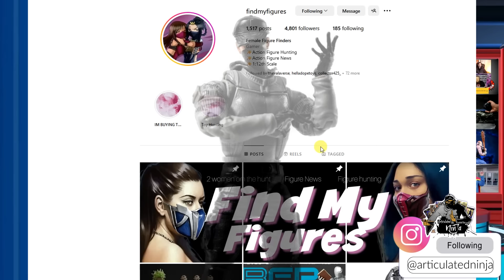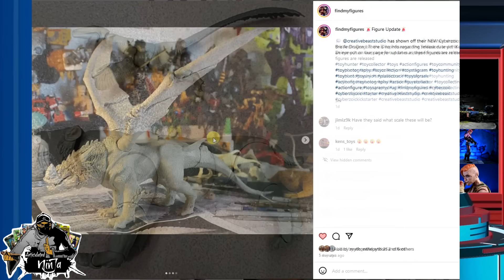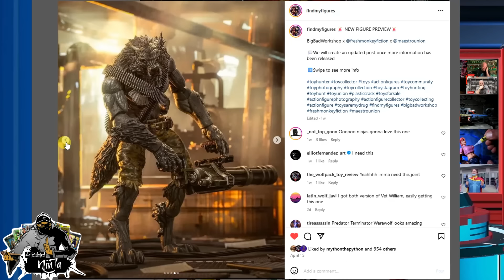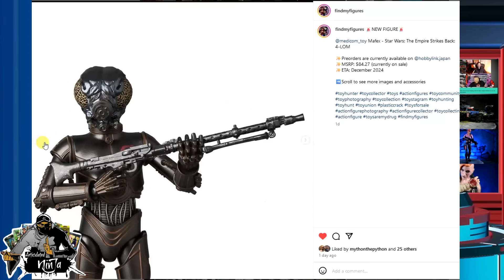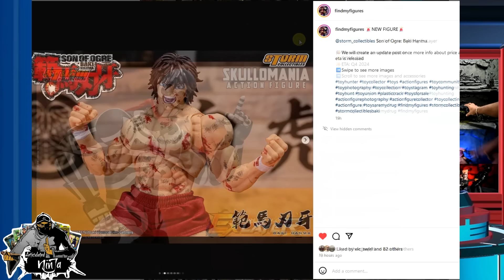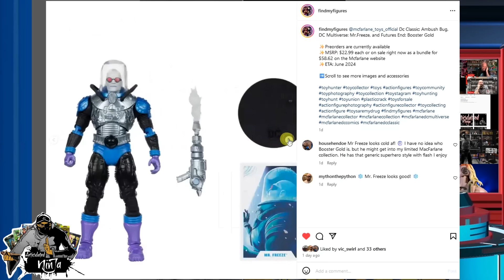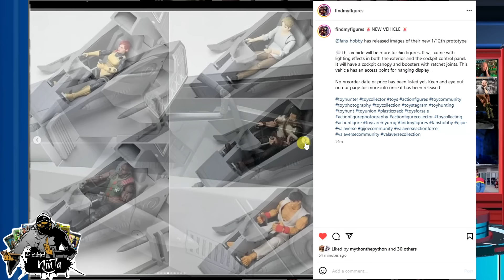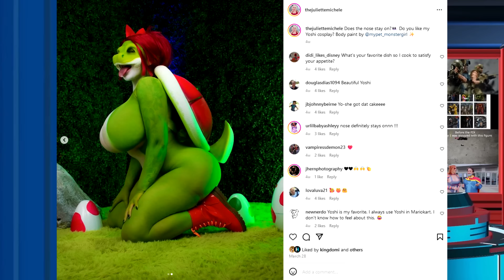Action Figure News Ep20 : 5ktoys , Sh Figuarts , Loosecollector , RamenToy , Marvel Legends ,Mattel